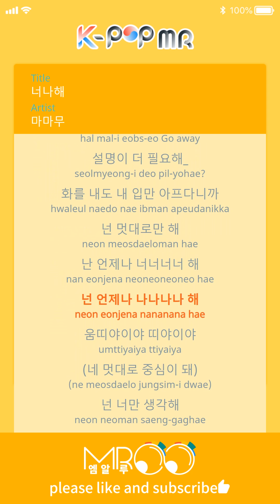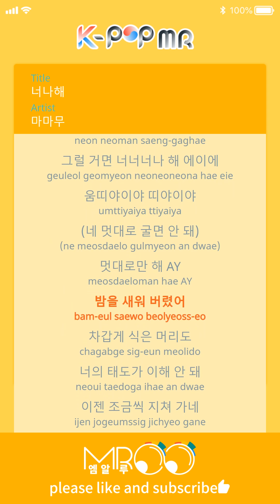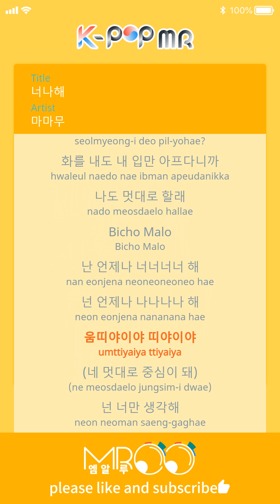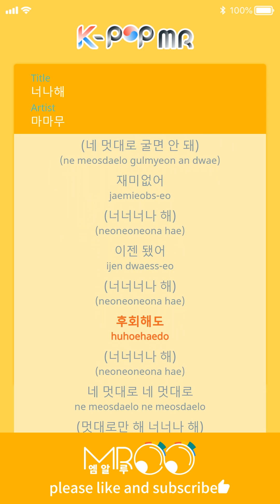Egotistic - MAMAMOO (Origin Ver.)ㆍ너나해 마마무 [K-POP MR★Musicen]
[Eng_Sub]

I'm your satellite, orbiting around you
But that doesn't mean you're the sun
You become the center as you please
You shouldn't act as you please

How could a trembling moment
Silently cover your eyes
Things are going your way
You shouldn't hurt me

You only think about yourself
As if it's so natural
I've been foolish enough to try to please you
And it's bothering me, keeping me lonely until the end

I have nothing to say, go away
Is any more explanation needed?
Even if I get mad, it will only hurt my lips
Just do as you please

I'm always "you you you you"
You're always "me me me me"
Eum-ddi-ya-i-ya ddi-ya-i-ya

If it's like that, then do it yourself
Eum-ddi-ya-i-ya ddi-ya-i-ya
Just do as you please, AY

I stayed up all night
Even with a cooled head
I don't understand your attitude
Now I'm getting tired bit by bit

Now I'm going on my own way
It's not me who would collapse without you
I'll free myself from your arms
I'll live on my own way

I have to adjust, AY
Every time, that's OK man
This repeats every day
Even with me being kind
If only your rights matter
Then something is wrong

Why are you so surprised?

I'm ready to go on my way
I'll do as I please too
Bicho Malo

It's not fun
Even if you regret
Do it yourself
As you please, as you please
Just do as you please, do it yourself
I'll do as I please

ⓒMusicen. MROO"